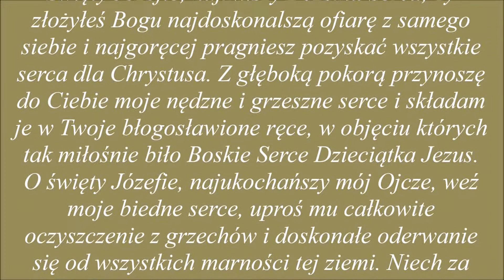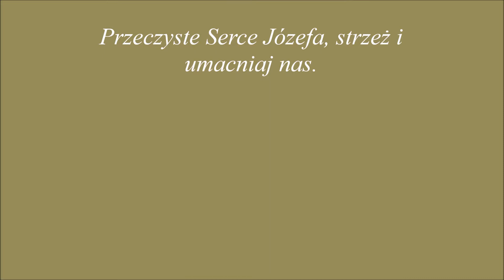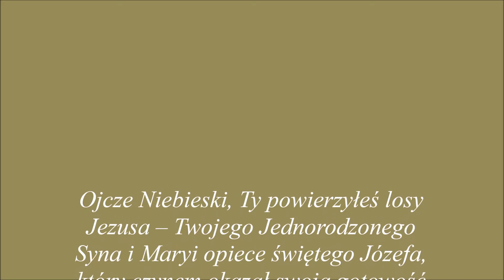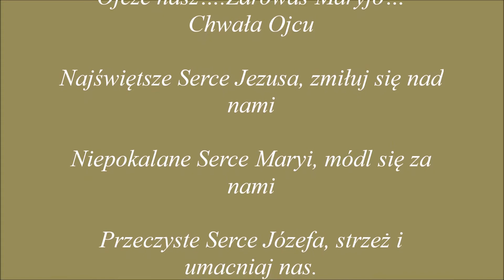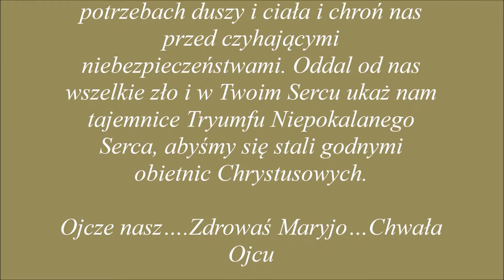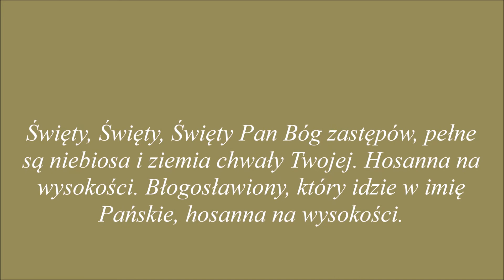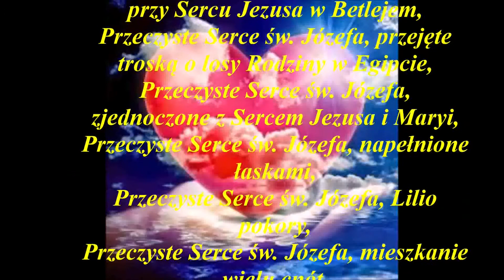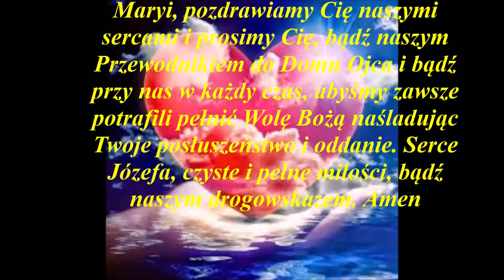TRZECIA z PIĘCIU pierwszych ŚRÓD MIESIĄCA - 01.wrzesień 2021...dla dobra dusz